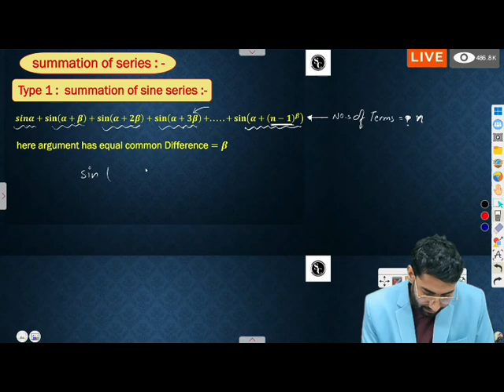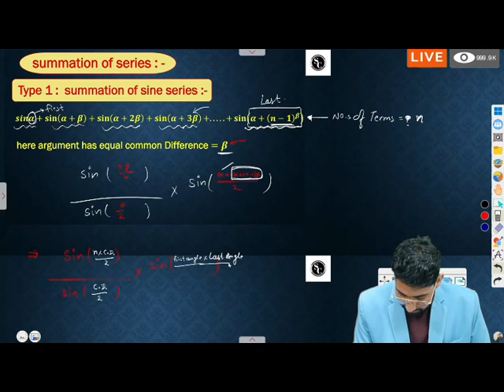🔴 Live .. trigonometric function important terms and definitions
Whether you're a student struggling with math, a teacher looking for resources, or simply a curious learner, this video is tailored for you!

### 📚 **Introduction:**
Trigonometry is a branch of mathematics that explores the relationships between the angles and sides of triangles. In this video, we will break down the essential terms and definitions that form the foundation of trigonometric functions. From sine and cosine to tangent and their inverses, we will guide you through the key concepts that every learner should know.

### 🧠 **Body:**
We’ll cover the following important terms and definitions:

1. **Trigonometric Ratios**:
   - **Sine (sin)**: The ratio of the opposite side to the hypotenuse.
     *Example: In a right triangle, if the opposite side is 3 and the hypotenuse is 5, then sin(θ) = 3/5.*

   - **Cosine (cos)**: The ratio of the adjacent side to the hypotenuse.
     *Example: If the adjacent side is 4 and the hypotenuse is 5, then cos(θ) = 4/5.*

   - **Tangent (tan)**: The ratio of the opposite side to the adjacent side.
     *Example: If the opposite side is 3 and the adjacent side is 4, then tan(θ) = 3/4.*

2. **Reciprocal Functions**:
   - **Cosecant (csc)**, **Secant (sec)**, and **Cotangent (cot)** are the reciprocals of sine, cosine, and tangent, respectively.

3. **Unit Circle**:
   Understanding the unit circle is crucial for grasping how trigonometric functions behave across different angles.

4. **Inverse Trigonometric Functions**:
   Learn about arcsin, arccos, and arctan, which help find angles when given ratios.

5. **Periodic Functions**:
   Discover how trigonometric functions repeat their values in regular intervals.

- **Real-life Applications**: We'll explore how trigonometric functions are used in fields like engineering, physics, and architecture.
- **Graphing Trigonometric Functions**: Understand how to plot sine, cosine, and tangent functions on a graph, and learn about their key features like amplitude, period, and phase shift.

- Gain a solid understanding of trigonometric terms and definitions.
- Improve your problem-solving skills in trigonometry and related fields.
- Enhance your confidence in math, whether for exams or practical applications.

If you're ready to master trigonometric functions and elevate your math skills, hit the **LIKE** button, **SUBSCRIBE** for more educational content, and ring the bell 🔔 to stay updated on our latest videos! Share your thoughts and questions in the comments below — we’d love to hear from you!

Thank you for joining us on this mathematical journey! Let's unlock the secrets of trigonometric functions together! 📈✨

Trigonometric functions,
Cosine,
Angle multiplication,
Product of cosines,
Trigonometric identities,
Trigonometric formulas,
Angle relations,
Angle transformations,
Cosine rule,
Angle expressions,
Trigonometric functions,
cosine formula,
trigonometry,
trigonometric identities,
math tutorial,
trigonometry formulas,
cosine rule,
math lesson,
high school math,
trigonometric equations,
cosine function,
math help,
trigonometry class,